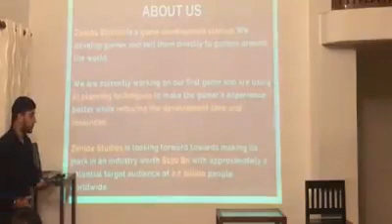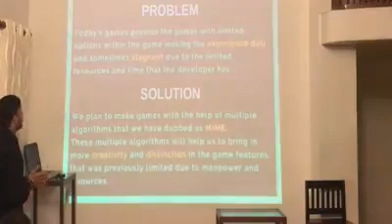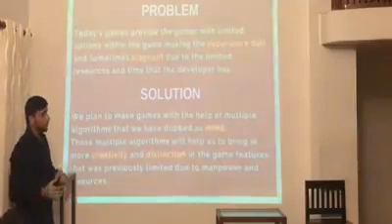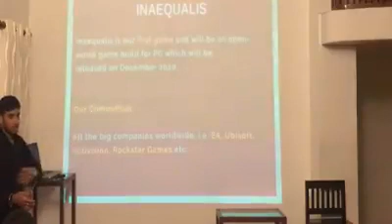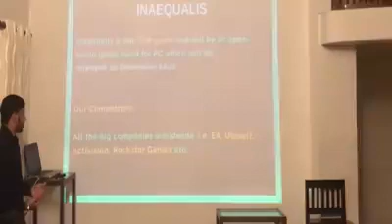Connecting Ideas With Money - Show&Tell: Ashutosh Mahajan - Zenida Studios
At the Show&Tell session that took place on the 18th of September, 2019, Founder and CTO Ashutosh Mahajan of Dehradun-based Zenida Studios is seen pitching his startup. The Startup has spent time developing the first game and have come up with a framework that is cost effective and efficient. They are aiming to release the beta at the end of September and are currently in fund-raising mode.